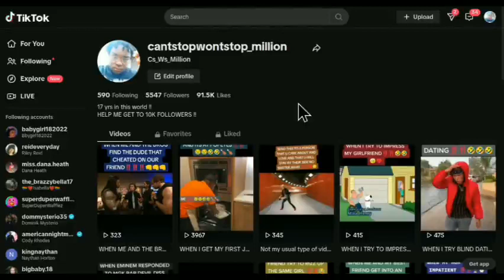STEPPING INSIDE THE SQUARED CIRCLE TO BECOME A TOTAL ALL-STAR PART 2!!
WELCOME BACK TO MY COMPANY!!
NEXT WEEK: MYSTERY?!!!
SEPTEMBER 16TH: GTA ONLINE!!